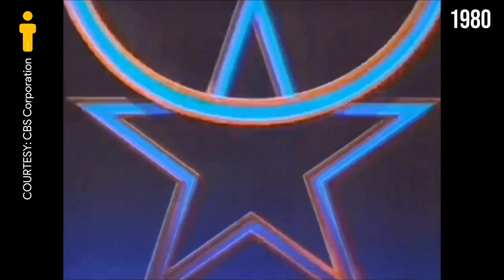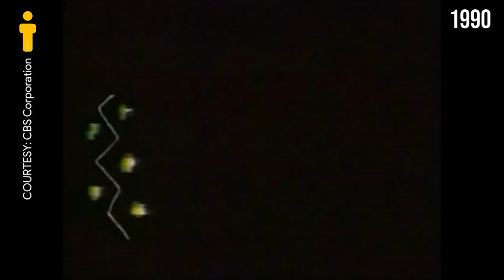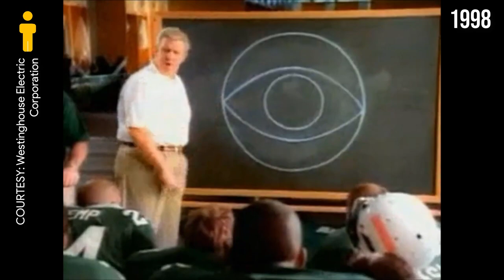CBS Logo History (USA)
This video will feature the logos and idents that CBS used from the year 1929 up until today. CBS (originally an abbreviation for Columbia Broadcasting System, its former legal name that was used from 1928 to 1974) is an American commercial broadcast television and radio network. It serves as the flagship property of the CBS Entertainment Group division of ViacomCBS. The network is headquartered at the CBS Building in New York City, with major production facilities and operations at the CBS Broadcast Center in New York City, and CBS Television City and the CBS Studio Center in Los Angeles.

CBS is also sometimes referred to as the Eye Network, in reference to the company's trademark symbol, in use since 1951. It has also been called the "Tiffany Network", alluding to the perceived high quality of its programming during the tenure of William S. Paley. It can also refer to some of CBS's first demonstrations of color television, which were held in the former Tiffany and Company Building in New York City in 1950.

The network has its origins in United Independent Broadcasters Inc., a radio network founded in Chicago by New York City talent agent Arthur Judson in January 1927. In April of that year, the Columbia Phonograph Company, parent of the Columbia record label, invested in the network, resulting in its rebranding as the Columbia Phonographic Broadcasting System (CPBS). They installed Paley, an in-law of the Levys, as president of the network. With the Columbia record label out of ownership, Paley rebranded the network as the Columbia Broadcasting System. Under Paley's guidance, CBS would first become one of the largest radio networks in the United States, and eventually one of the Big Three American broadcast television networks. In 1974, CBS dropped its original full name and became known simply as CBS, Inc. The Westinghouse Electric Corporation acquired the network in 1995, renaming its corporate entity CBS Broadcasting, Inc. two years later, and eventually adopted the name of the company it had acquired to become CBS Corporation. In 2000, CBS came under the control of the original incarnation of Viacom, which was formed as a spin-off of CBS in 1971. In 2005, Viacom split itself into two separate companies and re-established CBS Corporation through the spin-off of its broadcast television, radio and select cable television and non-broadcasting assets, with the CBS network at its core. CBS Corporation was controlled by Sumner Redstone through National Amusements, which also controlled the second incarnation of Viacom until December 4, 2019, when the two separated companies agreed to re-merge to become ViacomCBS. Following the sale, CBS and its other broadcasting and entertainment assets were reorganized into a new division, CBS Entertainment Group.

CBS operated the CBS Radio network until 2017, when it sold its radio division to Entercom (now known as Audacy since 2021). Before this, CBS Radio mainly provided news and features content for its portfolio of owned-and-operated radio stations in large and mid-sized markets, as well as its affiliated radio stations in various other markets. While CBS Corporation shareholders own a 72% stake in Entercom, CBS no longer owns or operates any radio stations directly; however, it still provides radio news broadcasts to its radio affiliates and to the new owners of its former radio stations, and licenses the rights to use CBS trademarks under a long-term contract. CBS was ranked 197th on the 2018 Fortune 500 of the largest American corporations by revenue.